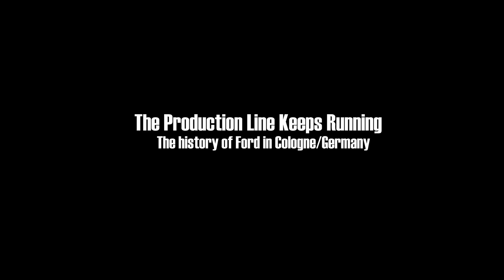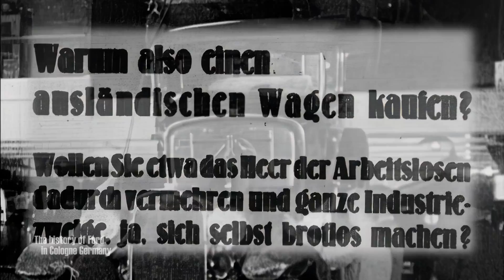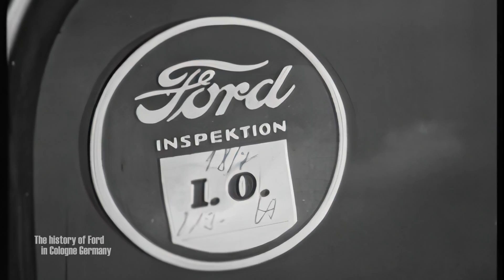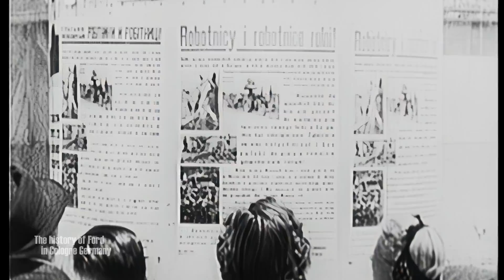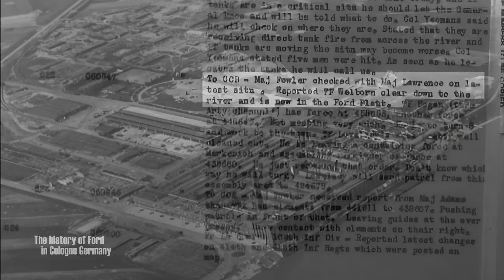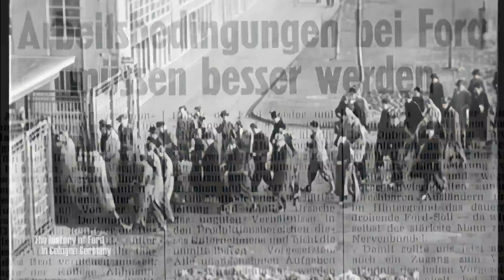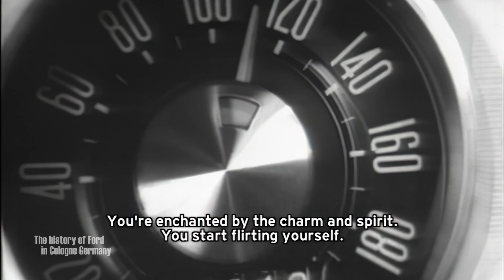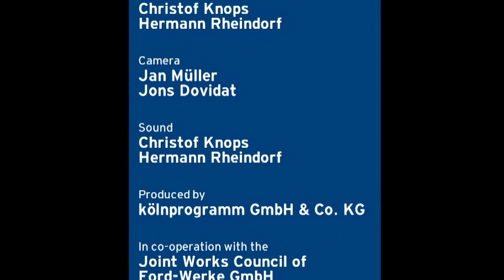The history of Ford in Cologne - Ford during the 1930s & WWII - The post war era - 1950s, 60s, 70s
The thrilling history of Ford on the Rhine starting with Henry Fords visit in Oct. 1931 and the human stories of the first generation of his workers during the founding years, the nazi era, wwII until the 1970s. Featured eye witnesses: Agathe Herr, Ford´s first female lorry driver during the war and the mechanic Fritz Theilen, half a century on Fords payrole, he had to work hand in hand with foreign slave labors and was a well known saboteur of Ford´s military production.  A documentary by the Cologne based journalist Hermann Rheindorf. On this channel also available in: Spanish , in Arab Coming up: the complete german edition of 100 min. length.